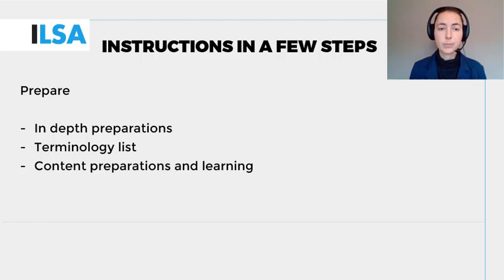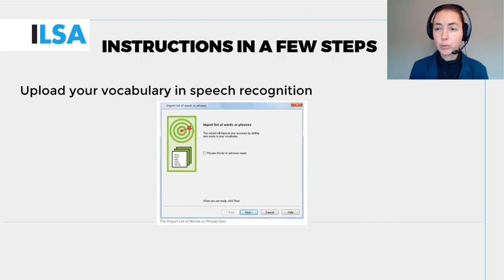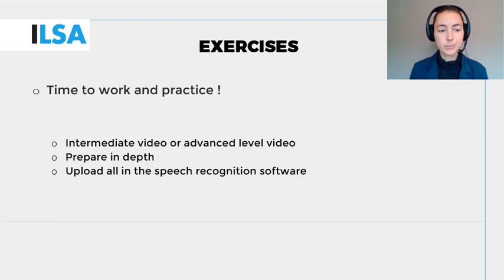Training in an interlingual setting (2b Unit 3.2)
Perform long-term preparation of speeches about international current affairs.

Speaker: V. Haverhals, University of Antwerp, Belgium, ILSA Team member.